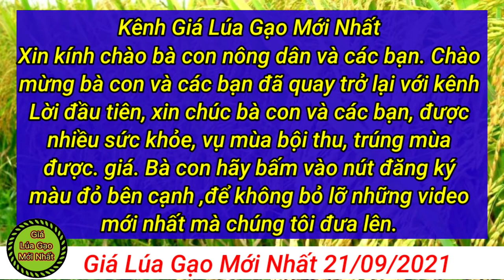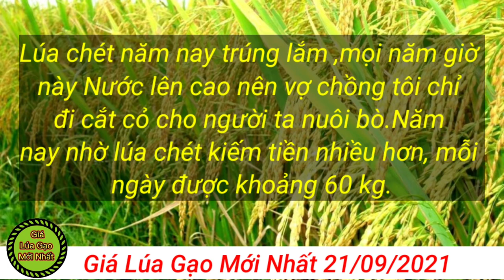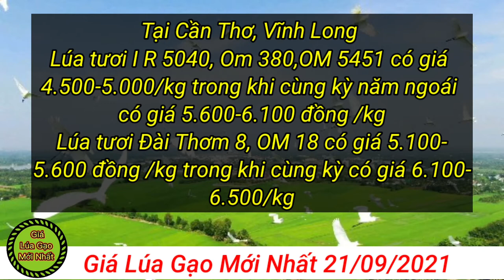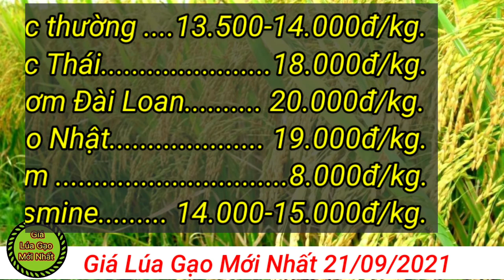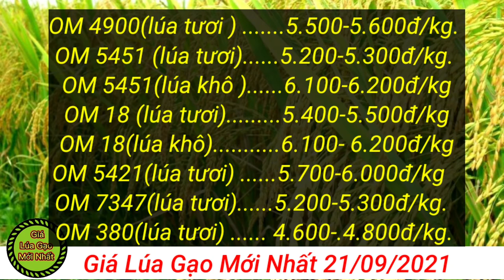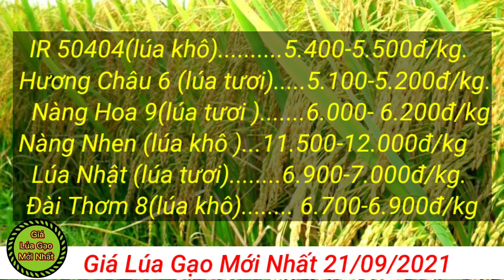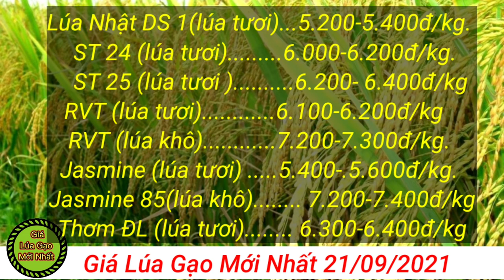# 63 Giá Lúa Gạo Mới Nhất 22/09/2021|Thị trường lúa gạo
# 63 Giá Lúa Gạo Mới Nhất 22/09/2021,lúa chét ,giúp bà con có thêm thu nhập| Thị trường lúa gạo
Gần đến cuối tháng 9 nhưng lũ vẫn chưa về khiến nước trên những cánh đồng lúa hè thu ở miền Tây chỉ mới tráng nền ruộng. Lúa được thu hoạch sớm cộng với việc nước lũ về chậm giúp cho lúa tái sinh (lúa chét) tẻ nhánh, phát triển tốt. Đây cũng là thời điểm nông dân chuyển sang nhiều cách làm khác để kiếm thu nhập.
Nhìn lúa chét đang trổ bông, ông Khiêm nói: "Thời điểm này mọi năm, nước đã mấp mé chân ruộng, mình đã cho máy cày vào trục phần đất này rồi. Năm nay, nước chậm vô đồng nên tận dụng để lúa chét lại thu hoạch kiếm thêm. Nhiều hộ xung quanh mình đã thu hoạch được 8- 9 giạ/công".